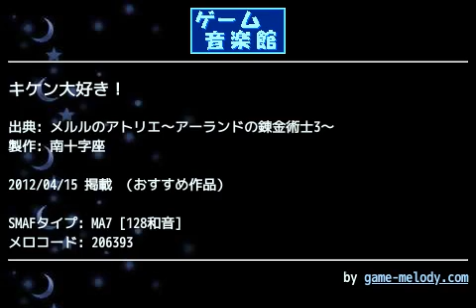キケン大好き！ (メルルのアトリエ～アーランドの錬金術士3～) by 南十字座 | ゲーム音楽館☆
投稿者: 南十字座
投稿者コメント: メルルより何かやらかした、もしくはやらかされたとき等のBGMです。

しょっちゅう聴くのでメロ化したのですが、特にロックオルガンは良い感じに出来たかと

簡単な曲なのでMA5でもいいかなとも思いましたが、やはり音質にこだわりたかったのでMA7で作らせていただきました。

ゲーム音楽館_メルルのアトリエ～アーランドの錬金術士3～